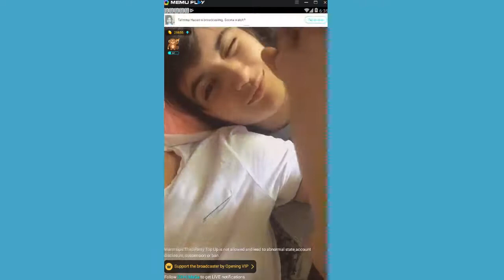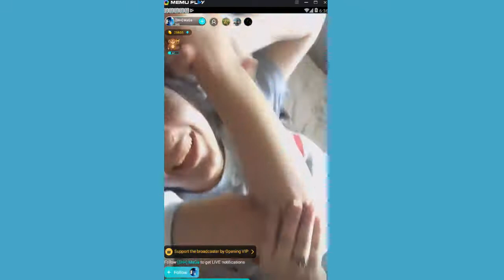Emo Video call | Whatsapp video call Episode#12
video call
live video call
emo video call